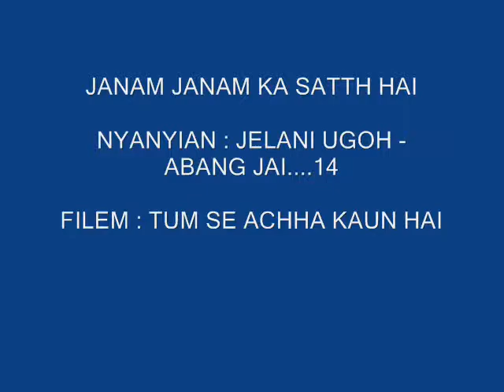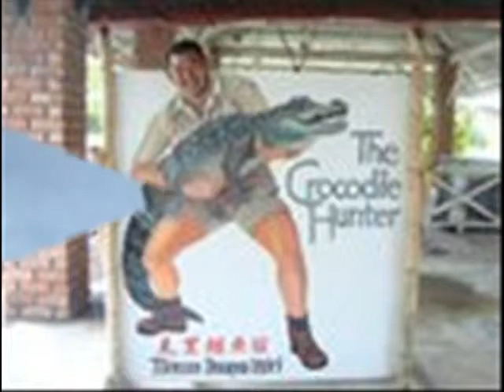JANAM JANAM - Nyanyian Jelaniugoh